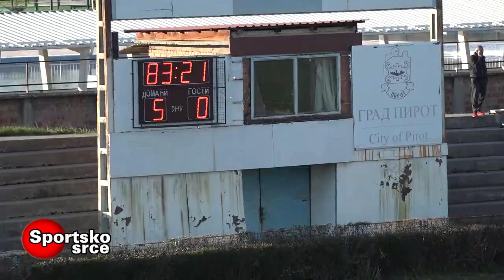SPORTSKO SRCE 03042023